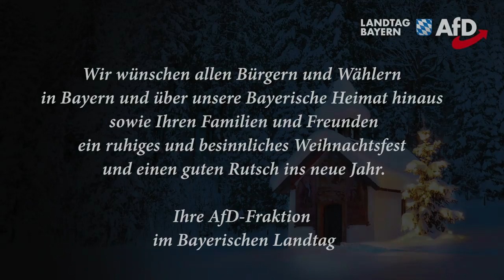AfD Fraktion im Bayerischen Landtag. Weihnachtsempfang